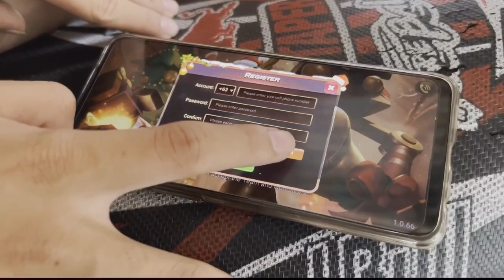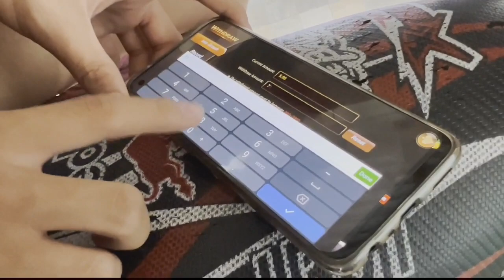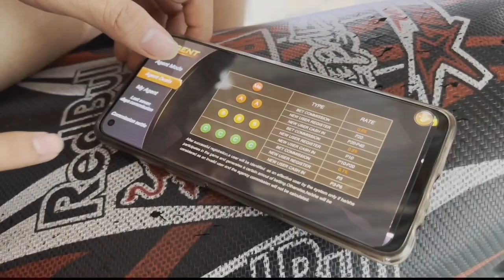ALPHA KOKAK DANCE CHALLENGE